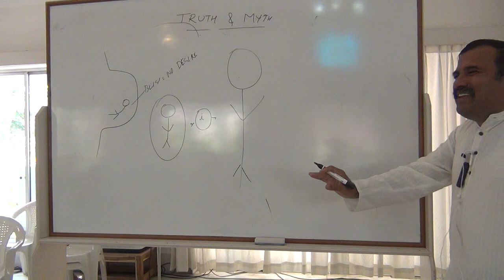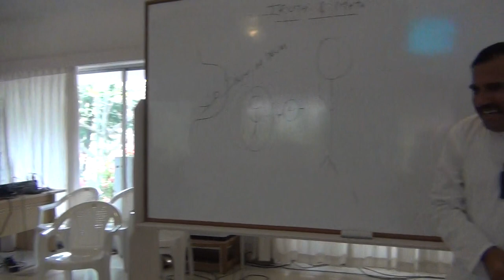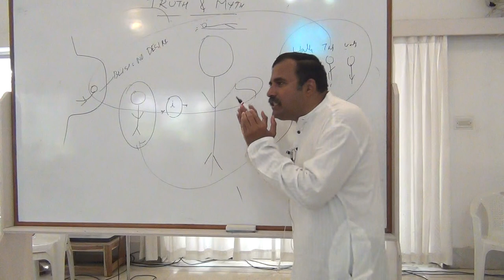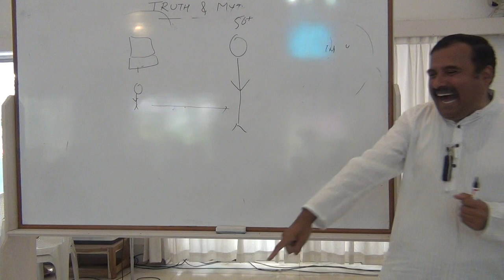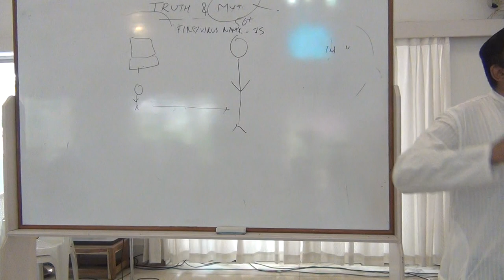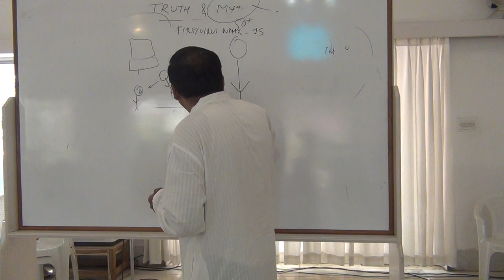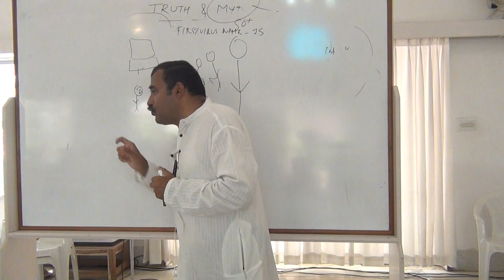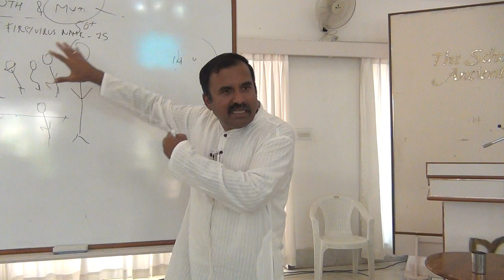Truth & Myth @Ancient SchoolOfWisdom_Talk2_Eng_16Feb2019